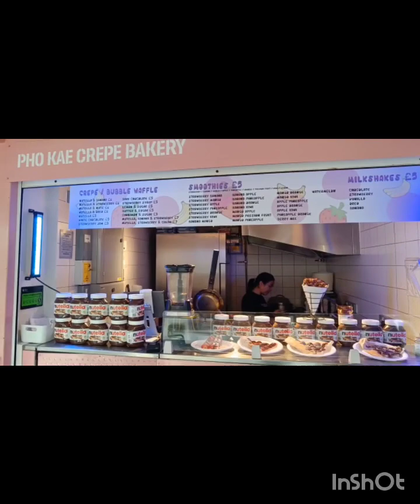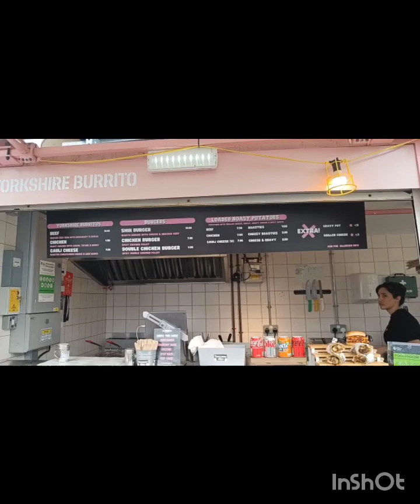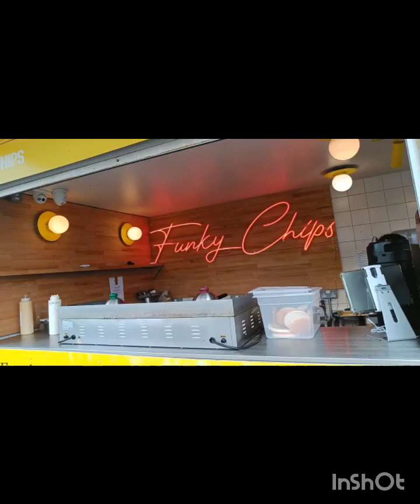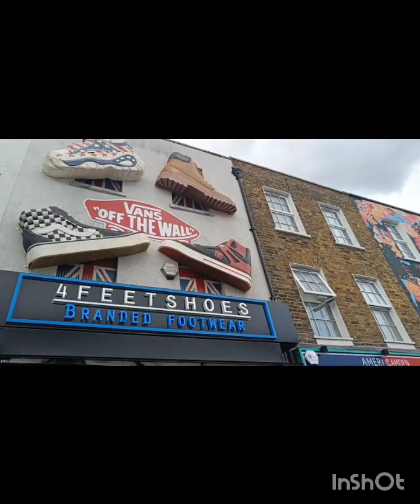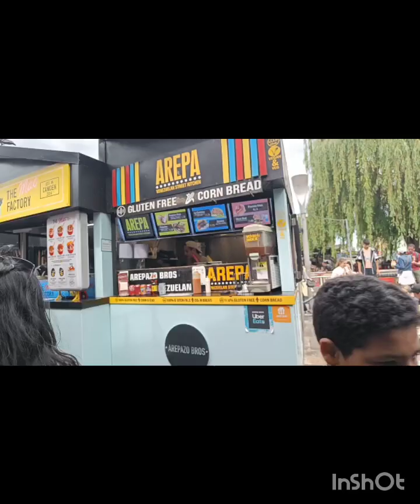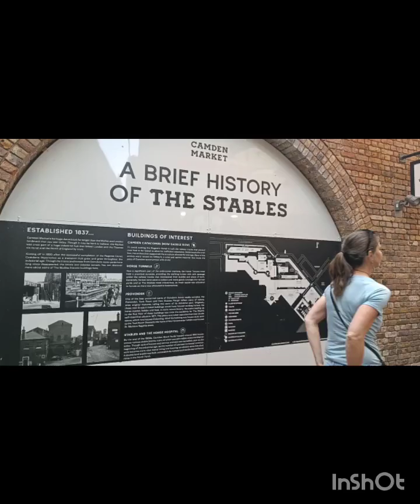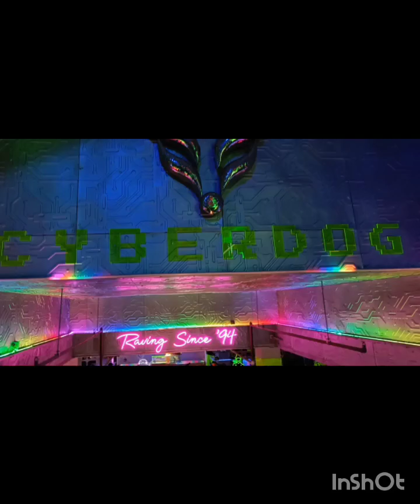Student life London Travelling Vlog 🇬🇧 Camden Market Europe 🌍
Hi I am Harry international student in London United Kingdom
 Check my You tube videos describing my London life 🇬🇧
student lifestyle in Uk
please do watch my videos